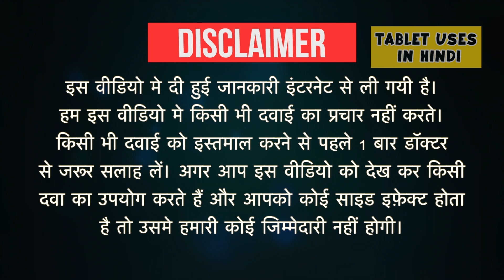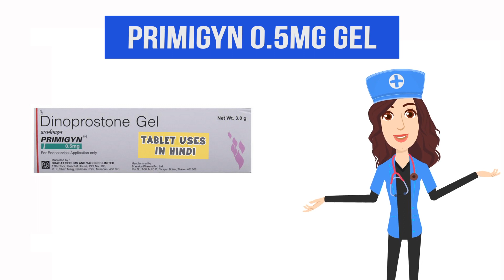Primigyn 0.5mg Gel Uses in Hindi | प्रसव की शुरुआत | Side Effects | Dose 💊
Primigyn 0.5mg Gel Uses in Hindi | Side Effects | Dosage